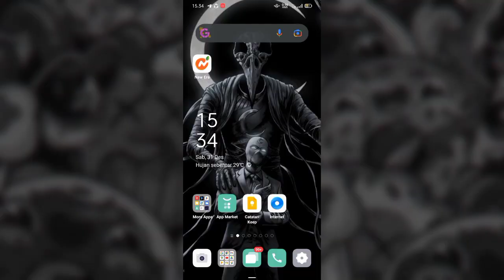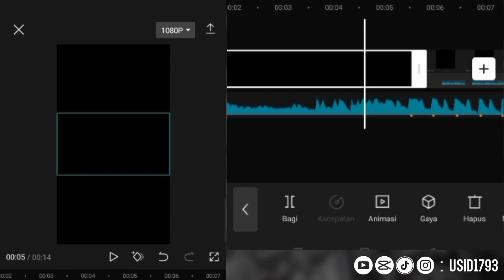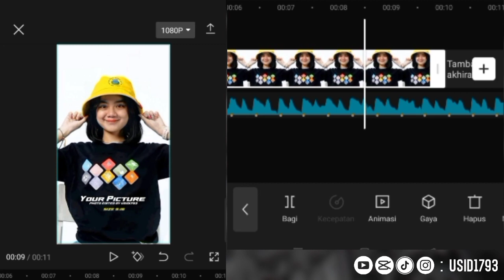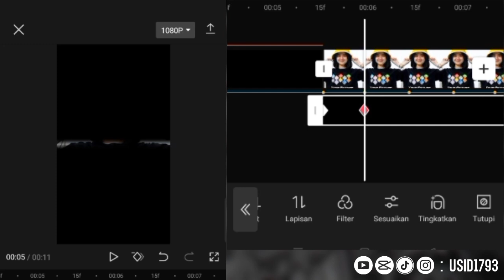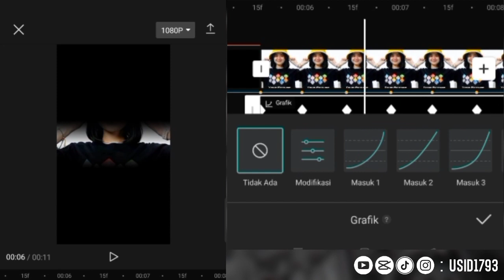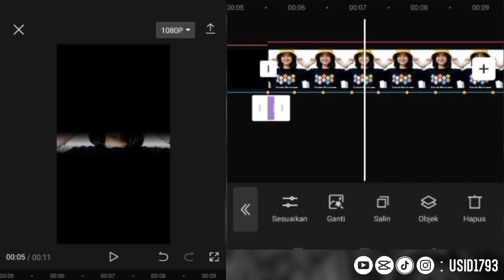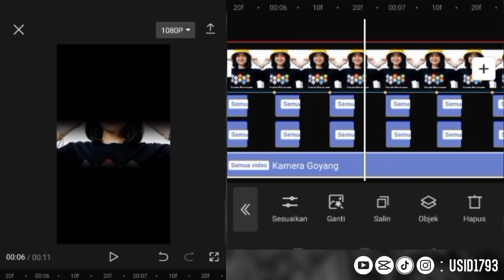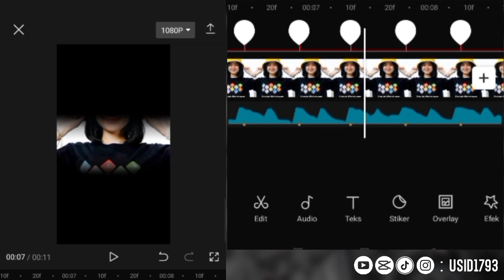Tutorial Jedag jedug Capcut DJ CARE BEBEK Viral Tiktok | JJ VIRAL Akhir Tahun 🔥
[ Selamat mengedit ]

Untuk hasil Editan saya yang sudah Jadi Kalian bisa cek juga di sini:

🎟️Pake Templatenya
id Capcut : Usid1793[VPN]